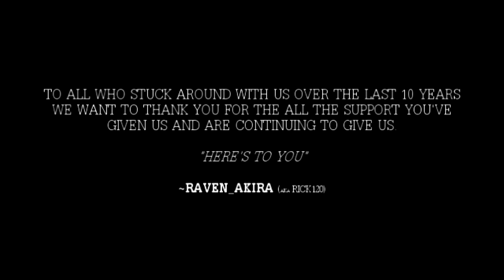Class- R Productions | 10 Years of Roblox Film Making (Music Video)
Thank you all for your love and support over the past decade!

Class- R Productions is the household to a number of wonderous productions, by various directors. Including the likes of: madformerspro, Wholesaleryan56 and Endpoint respectively.